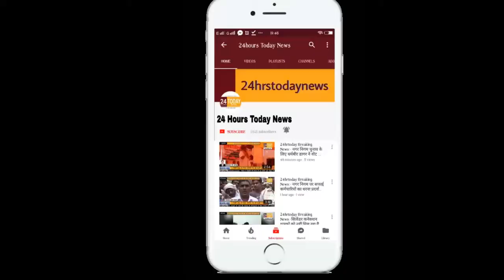24hrstoday News:अखिल भेंट प्रतियोगिता में देश के कोने-कोने से आए संगीतकार Report by Ravi Gupta